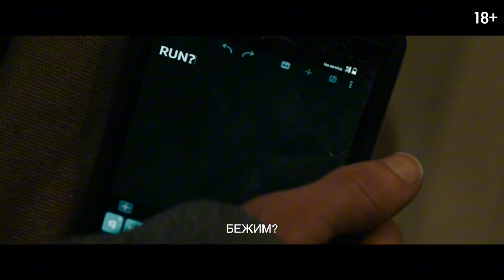Еретик трейлер на русском, фильм 2024/ Хью Грант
Русский трейлер фильма "Еретик" (Heretic), 2024